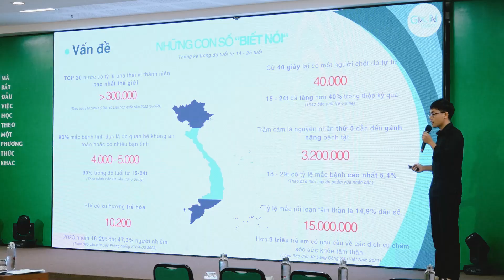43 dự án sáng tạo tham gia Bán kết UDA Startup Innovation 2024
🎊 UDA Startup Innovation 2024 trong mắt sinh viên là...
... một chương trình hay, khai thác được các tài năng trong sinh viên
... một cuộc thi rất ý nghĩa, sinh viên được thoả sức sáng tạo với đề tài khởi nghiệp ấp ủ
... rất biết ơn trường đã tạo sân chơi lành mạnh và bổ ích, giúp nhiều ý tưởng trong sinh viên được đưa ra thị trường
... cơ hội để thực hiện dự án mang đóng góp phát triển cho quê hương